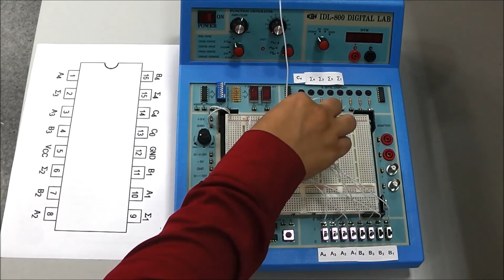7483 (4 bit adder)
7483 Entegre kullanımı